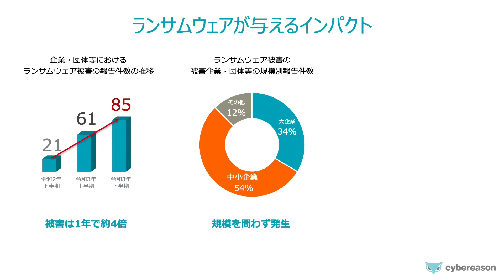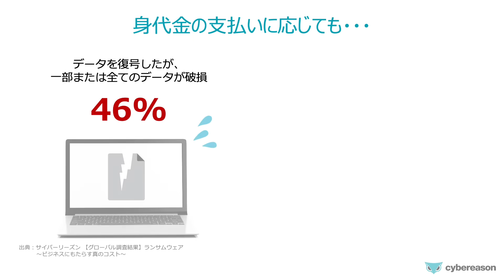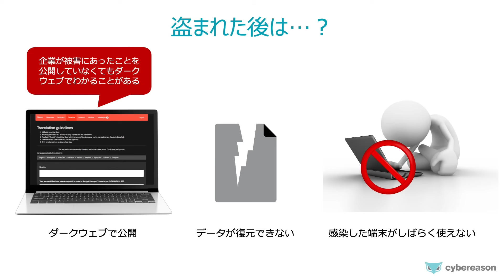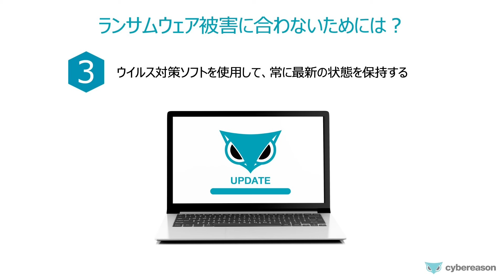「ランサムウェアとは？」〜サイバーセキュリティ入門者向けトレーニング動画シリーズ第5弾〜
シリーズ第5弾の「ランサムウェアとは？」では、近年猛威をふるう「ランサムウェア(Ransomware)」の基本知識・特長について約3分で分かりやすく解説しています。

「ランサムウェアとは？」についてサイバーリーズン公式ブログではさらに詳しく解説しています。

‹「Cybereason」の概要›
サイバーリーズンは、ボストンに本社を置き、40カ国以上に顧客を持つ非上場の国際企業で、エンドポイントやクラウドなど企業のエコシステム全体を標的にしたサイバー攻撃を終息させるため、XDR、EDR、EPPソリューションとMDRサービスなどのセキュリティサービスを提供しています。
Cybereason Defense Platformは、進化し続けるランサムウェア攻撃や高度な攻撃手法に対して圧倒的な防御、検知、対応能力をお客様に提供するとともに、すべてのデバイス、ユーザー、システムへの一連のサイバー攻撃をコンテキストに富んだインテリジェンス（MalOp）として比類のない速度と精度で可視化することで、サイバー脅威データをビジネスにおける実用的な意思決定手段に変えることができます。